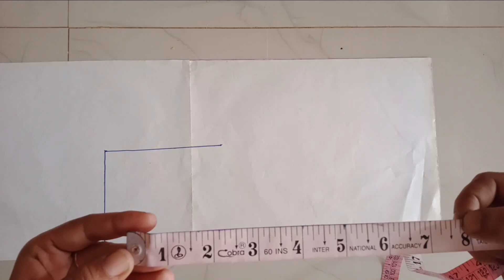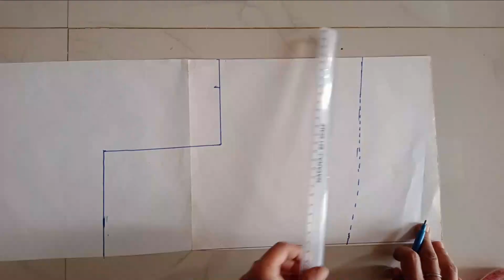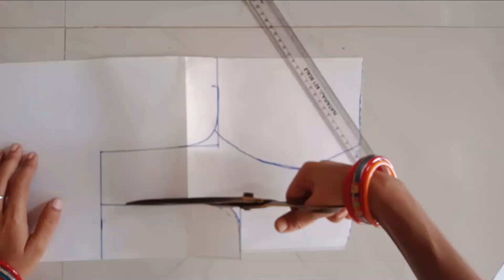बहुत सरल तरह से थ्री पिस प्रिंसेस कट ब्लाउज़ कटिंग और सिलाई | Princes cut blouse cutting & Stitching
Is video me aap Three piece Princes cut blouse cutting aur Stitching sikhenge..
इस विडियो में आप थ्री पिस प्रिंसेस कट ब्लाउज़ कटिंग और सिलाई सीखेंगे.

measurement
length -14"
chest - 31"
waist - 28"
armhole - 5.5"
front neck - 6"
shoulder - 5"

1.Three piece Princes cut blouse
2.three piece Princes cut blouse cutting & stitching
3. tree piece Princes cut essay tarika
4. cutting & stitching